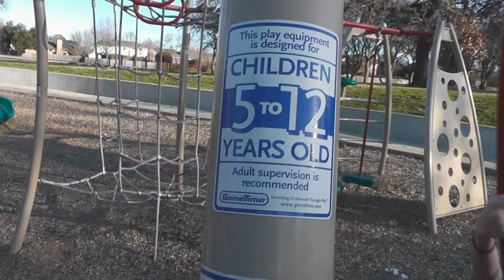A Day At The Park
When you find those certain best friends that you can do almost anything with, you take that chance to go to the park!